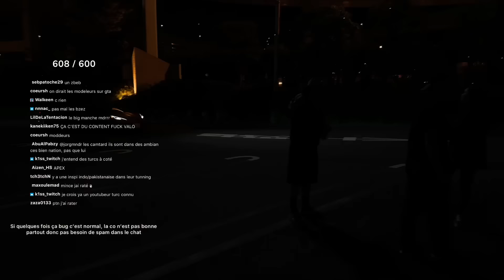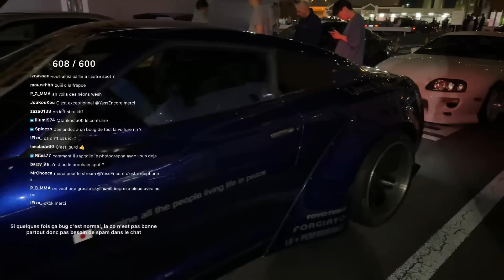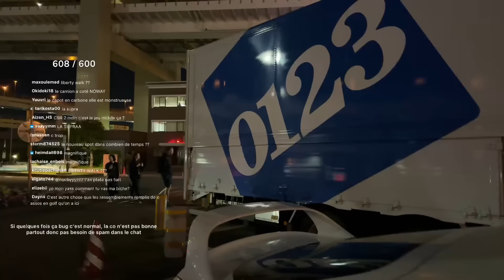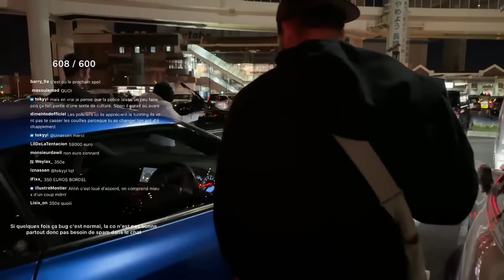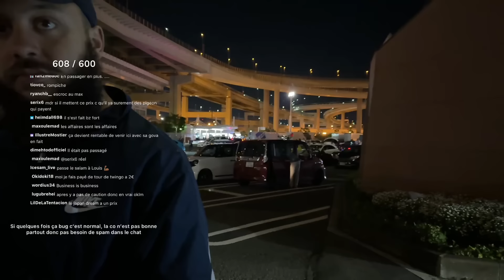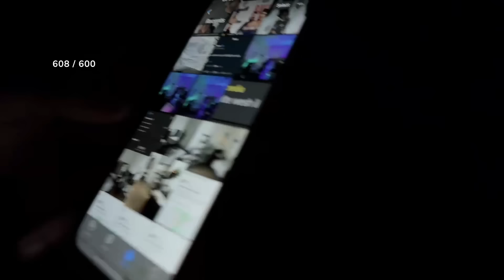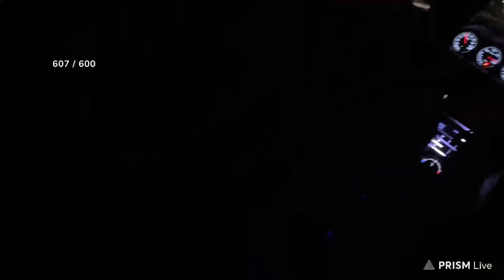TOKYO DRIFT DANS LA VRAIE VIE ( 🇯🇵 Daikoku)